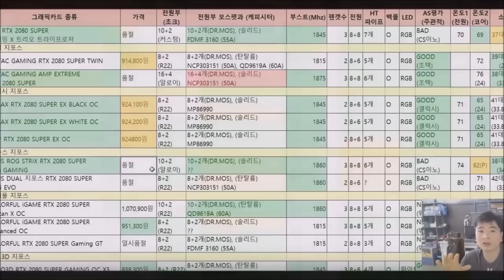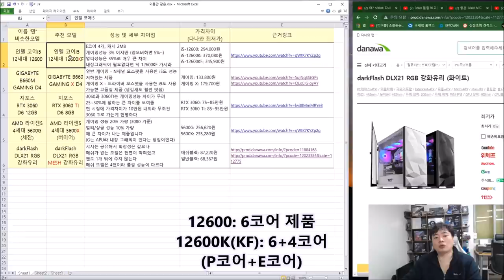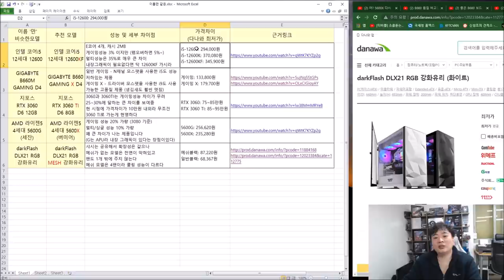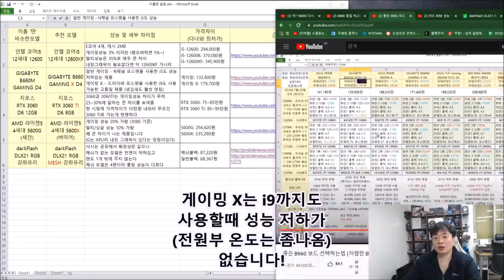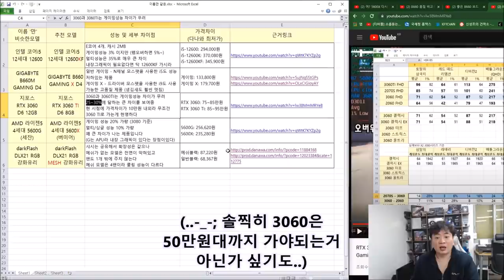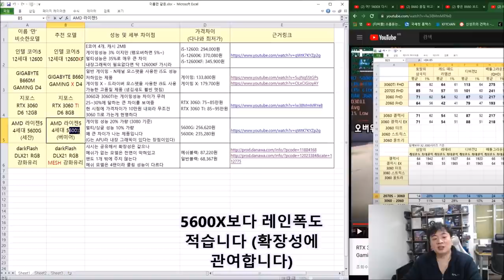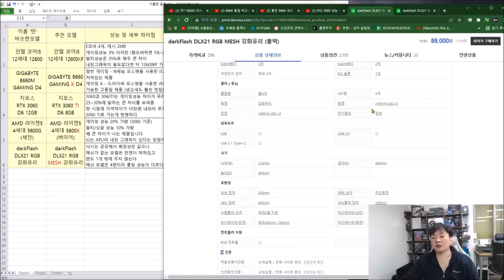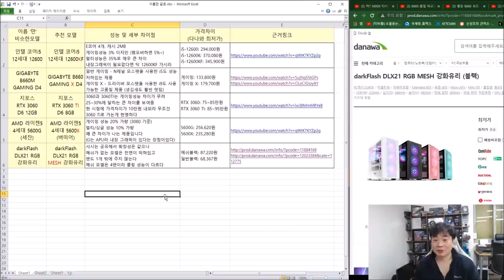이름이 비슷해서 잘못사는 최악의 선택.. 들 (PC견적시) - 신성조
제가 주문을 받다보면 은근히 자주 들어오는
잘못된 선택을 모아
초보자 분들을 위해 영상을 만들어봤습니다
착각해서 가성비 낮은 제품 사지 말자구요!!